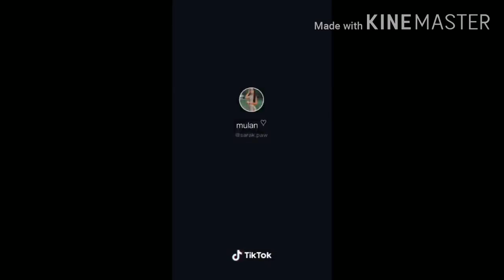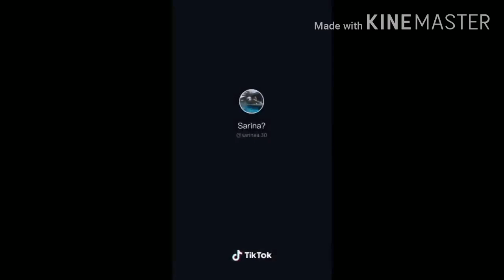Bakat pepe tiktok compilation.. Bikini tiktok